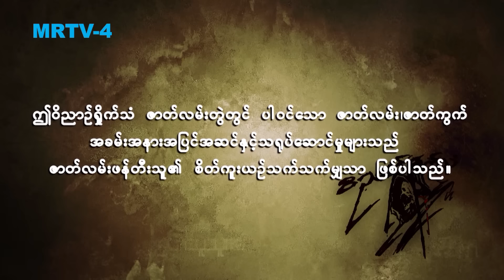ဝိညာည်ရှိုက်သံ [Epi 43 / Seg 1] | MRTV-4 ဇာတ်လမ်းတွဲ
မေဘယ့်လ် အလွမ်းပြေအမှတ်တရအစီအစဉ်ပွဲနေ့မှာ ပွဲကိုသွားဖို့ ဒေါ်ကေသီစိုးကို-မရ ရအောင်ခေါ်ပေမယ့် မရတာကြောင့် ဆူဇမ့်အကြောင်းတွေကိုဖွင့်ပြောမယ်လို့ ဦးလူဇော်က ခြိမ်းခြောက်လိုက်ပါတယ်။ ကြယ်စင်ချို စီစဉ်တဲ့ မေဘယ့်လ်အလွမ်းပြေအမှတ်တရအစီအစဉ်နဲ့ပတ်သက်တဲ့ သတင်းကိုဖတ်မိပြီး အိရွှေစင်ဒေါသတွေထွက်နေခဲ့ပါတယ်။

ဝိညာည်ရှိုက်သံ [Epi 43 / Seg 1]

Cast : အောင်မင်းခန့် ၊ ဟန်လင်းသန့် ၊ ကျော်ထက် ၊ ဆောင်းဝတ်ရည်မေ ၊ မေမီကျော်ကျော် ၊ ခင်စန္ဒာမြင့် ၊ မြတ်သူသူဇင် ၊ ဈူဈူးဈာန် ၊ အကယ်ဒမီ အောင်ခိုင် ၊ အကယ်ဒမီ ဝါဝါအောင် ၊ အကယ်ဒမီ မြတ်ကေသီအောင် ၊ စုလှိုင်နှင်း ၊ ဇင်မျိုး ၊ အိစိကွေး ၊ ဒေါင်းဝေ နှင့် သရုပ်ဆောင်များစွာ

မြန်မာနိုင်ငံရဲ့ ပထမဆုံးသော ဝိညာဉ်ဇာတ်လမ်းတွဲ .
Genre : Horror
Director : Roongravee Maneeprem
Assistant Director : ညီညီနိုင်
Adapted Teleplay : အေးကြည်သာဟန် ၊ ကြည်ဖြူလွင်
Channel : MRTV-4